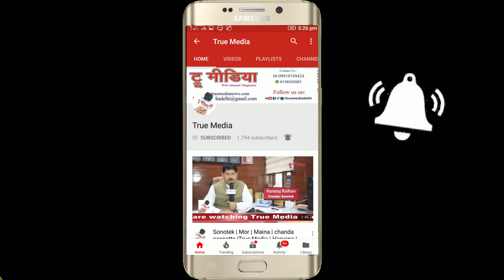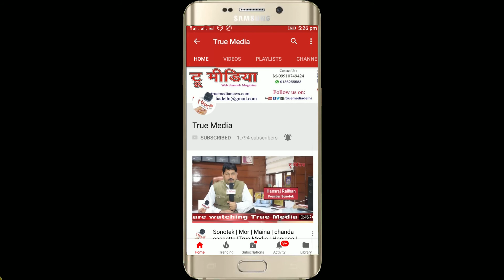Ram Charan Sathi | Suno Sunao | Kavya Ghosthi | Sushma Singh | True Media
नए और पुराने कवियों की, कवियों के द्वारा और कवियों के लिए रची गई ‘सुनो सुनाओ’ काव्य गोष्ठी ने  20 मई 2018 को अपना 61वां सफल आयोजन किया| आइपैक्स भवन, आई.पी. एक्सटेंशन, पटपड़गंज, दिल्ली-92 में सुबह 11.00 बजे से शुरू हुई इस गोष्ठी में कई नए और कई बड़े कवियों, शायर और गीतकारों ने हिस्सा लिया|  'सुनो सुनाओ' के इस कार्यक्रम में इस बार वरिष्ठ कवि, ग़ज़लकार और गीतकार व सभी के प्रिय डॉ. कुंवर बेचैन को अतिथि के तौर पर आमन्त्रित किया गया| गोष्ठी में आए कवियों, शायर और गीतकारों ने एक-एक कर अपनी रचनाएं सुनाईं|